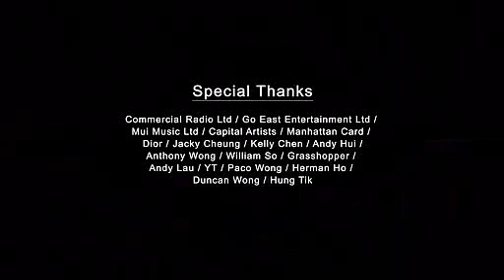梅艳芳 Anita Mui - MUI MUSIC SHOW full show 2001年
2001年12月09日－MUI MUSIC SHOW